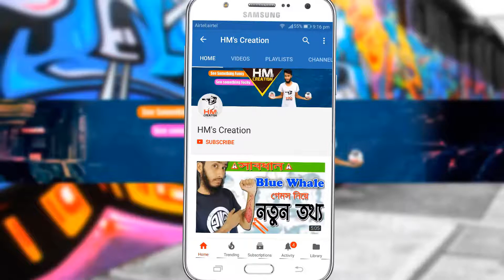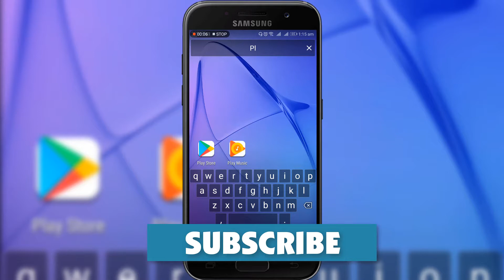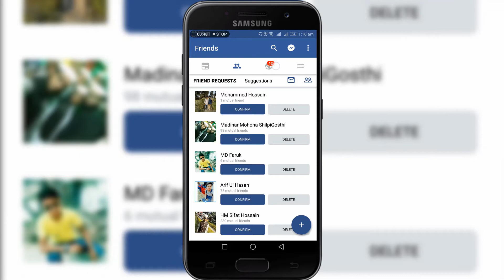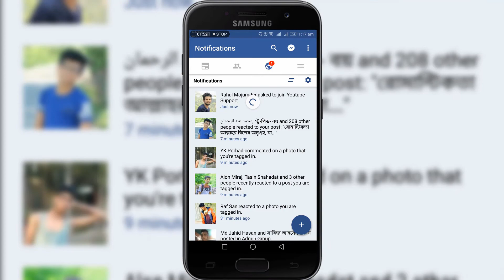ফেসবুকে নতুন চমক | Facebook Browser new app | Hm's Creaton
The Best Facebook App Alternative is BACK!

Why sacrifice form or function when you can have both? Swipe is the smoothest, slickest Facebook wrapper app out there, integrating the light Facebook mobile website into a familiar user interface that is much like the original Facebook app.

What you get is a lightweight, highly customizable, and battery-friendly Facebook alternative app that emphasizes on user interface and user experience as much as functionality and design.

It's better in every single way. You'll feel it.

Here's why you should be using Swipe today:

• Facebook & Messenger in just one app
• Messenger Chatheads - access your messages while using other apps
• PIP Videos - watch Facebook videos while you browse your News Feed
• Facebook Widgets - let your notifications and messages live on your home screen
• Block intrusive Facebook ads
• Sort your news feed by Most Recent
• Mark all notifications as read
• Save what matters most with Swipe's bookmarks
• Gorgeous Material Design themes with hand-picked color palettes
• Automatic day/night theming
• Intuitive layouts with top and bottom bar options
• Take control of your notifications with filtering and quiet hours
• Download images and videos
• Control your privacy with PIN and Fingerprint Lock
• Available in 30 different languages!

About : HM's Creation is a YouTube Channel, where you will find technological videos in Bangla, New Video is Posted Everyday :)